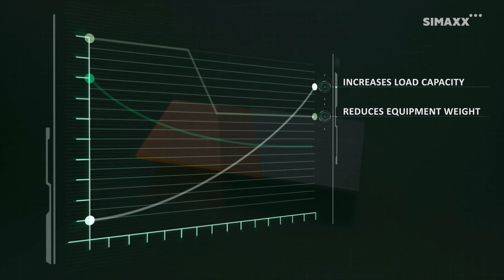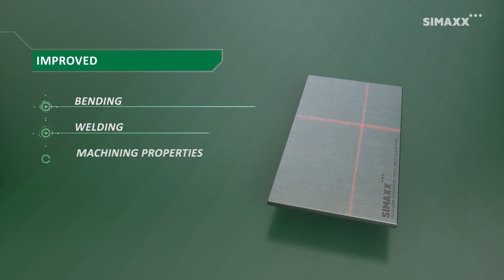SIMAXX // Premium fine-grained, micro-alloyed high-strength steels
The SIMAXX brand encompasses fine-grained, micro-alloyed high-strength steels, also known as High-strength low-alloy steel (HSLA). Steel is supplied with guarantees that exclude tensile strength and elongation. The required properties are obtained with intensive cooling under shower water and subsequent failure. SIMAXX steels are used for lifting equipment in the construction industry, cranes, mining equipment, welded steel structures and other parts, where load-bearing capacity and weight are most important.